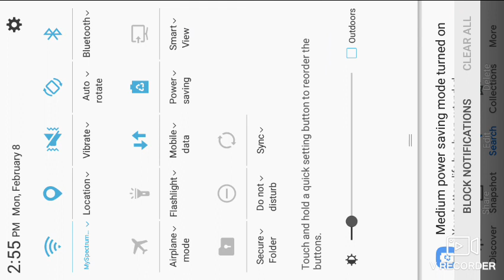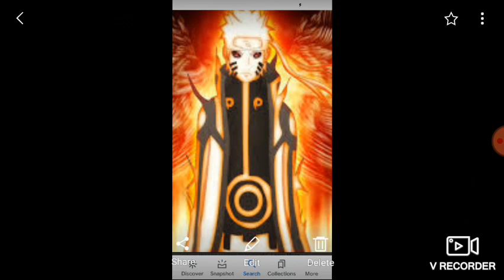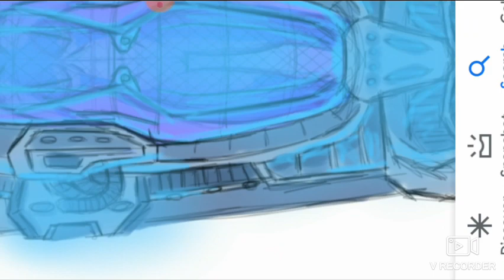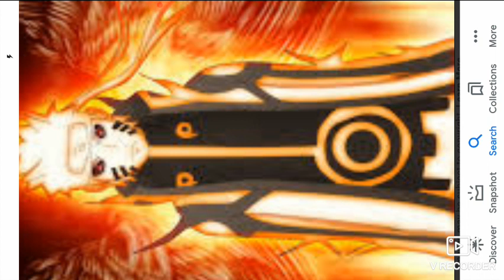what if naruto was a cybertronian human hybrid part 1